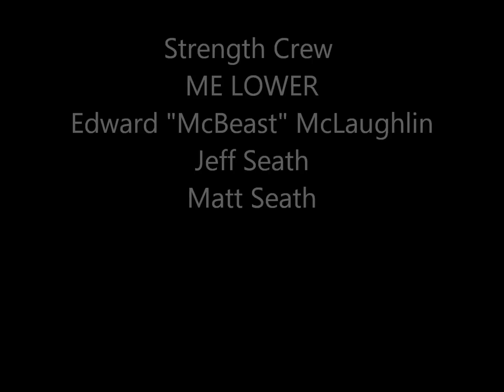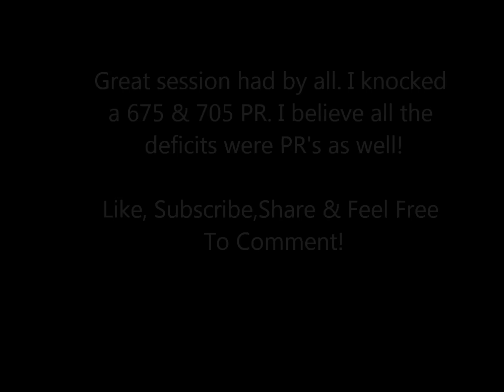Strength Crew- MCBEAST 705 DEADLIFT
ME LOWER SESSION